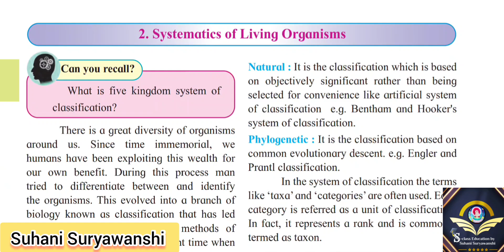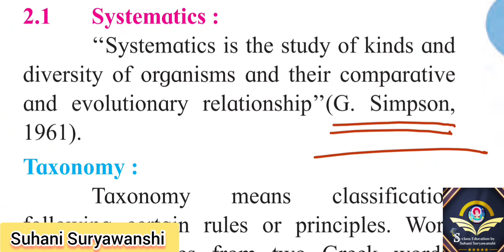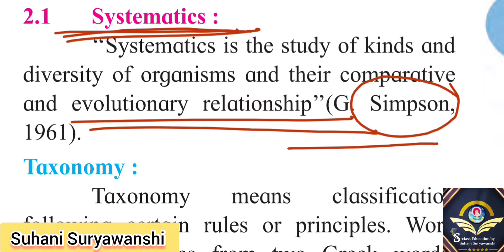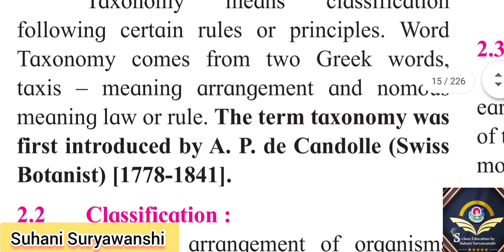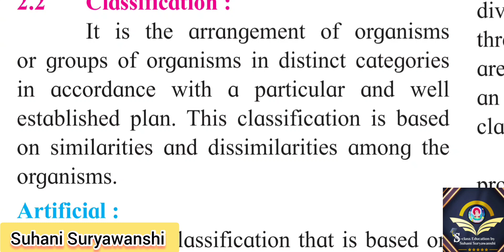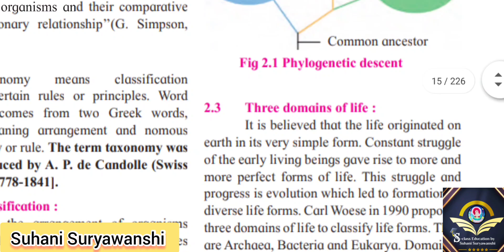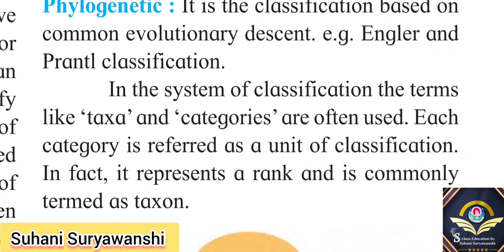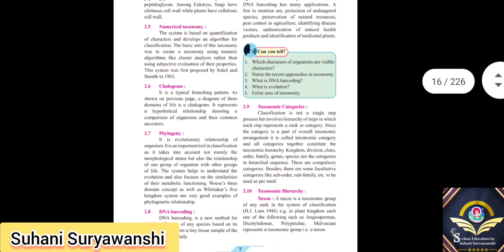11th std Biology Systematics of Living organisms Part 1 Class 11 Biology Lesson 1